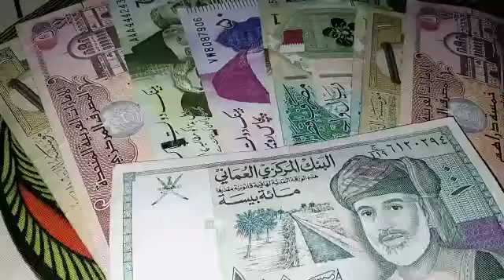iraqi dinar exchange rate / usd/iqd exchange rates drop in iraq / iraqi dinar news